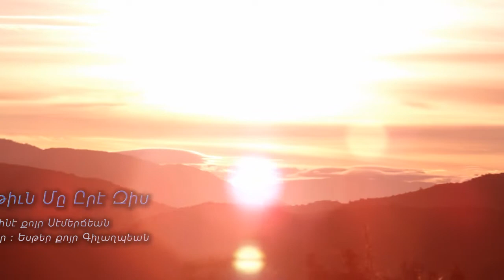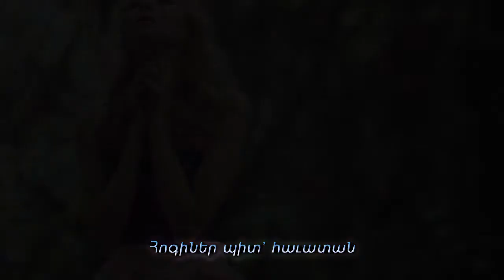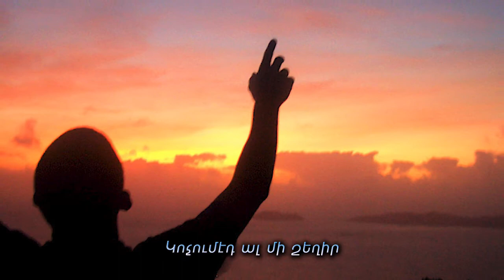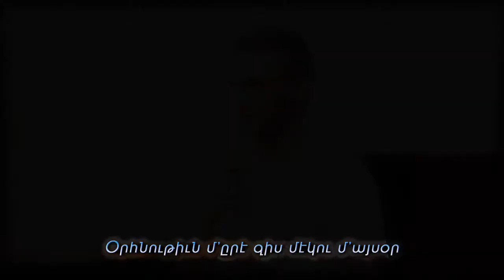Օրհնութիւն Մը Ըրէ Զիս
Երգ թիւ 797 , Էլմաճեան գիրք -
ձայն : Զարմինէ քոյր Սեմէրճեան -
դաշնակահար : Եսթեր քոյր Գիլաղպեան -
Հայ Աւետ. Եղբայրութեան Եկեղեցի